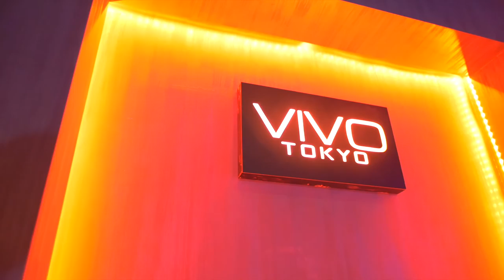VIVO BAR TOKYO Official Music Video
VIVO BAR TOKYO features a new scene of music entertainment with great atmosphere, awesome nibbles and delicious cocktails you could not get in Tokyo until now!